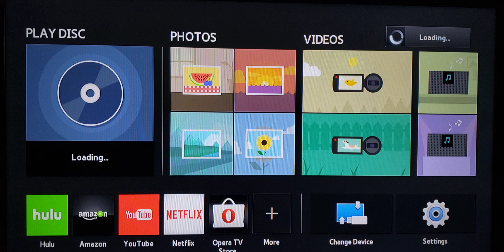Opening To Knights Of The Zodiac 2023 Blu-Ray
Here's the order:
1. Sony Pictures Home Entertainment logo
2. Bullet Train trailer
3. 65 trailer
4. Spider-Man: Across The Spider-Verse trailer
5. Resident Evil: Infinite Darkness trailer
6. Blu-ray Menu
7. Rated PG-13 MPA Screen
8. FBI Anti-Piracy Warning/Homeland Security Investigations Special Agent Screen
9. National Intellectual Property Rights Coordination Center Screen
10. Sony/Stage 6 Films/Toei Animation Logo